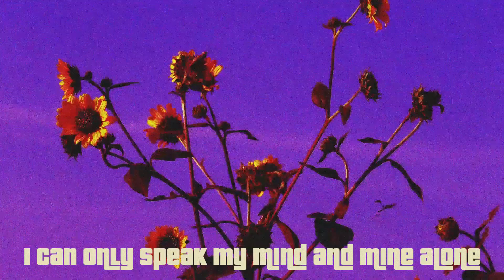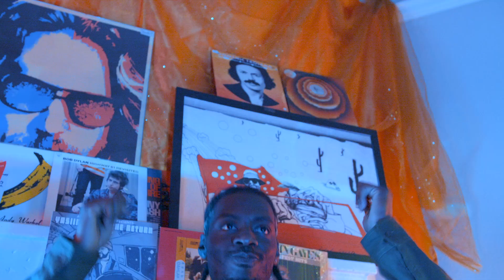COLTEN MONTAGE (FEAT. BUDDY EL FLACCO) SHORT FILM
Colten Montage (feat. Buddy El Flacco) - Nygma

Short Film by Tayler Khan

From the Mind of Colten Sanders